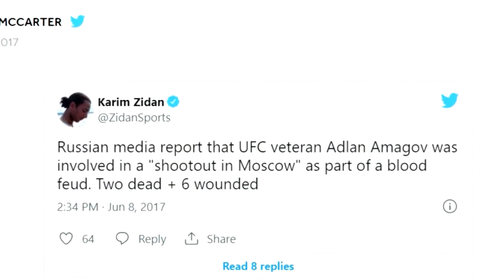Dieser MYSTERIÖSE KÄMPFER besiegte Jon Jones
Lass ein ABO da, um mich zu Unterstützen!
Ich poste regelmäßig Content also bleibt gespannt...

BEATS by Jokxh & Flame Beats

MAYROW